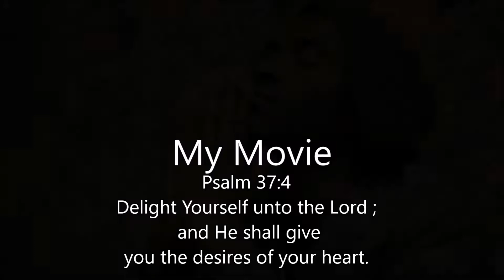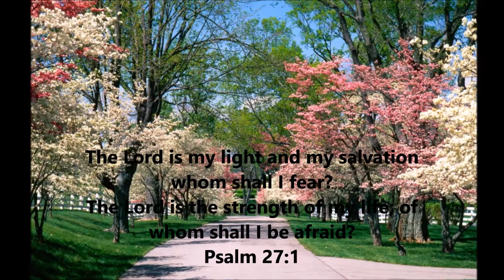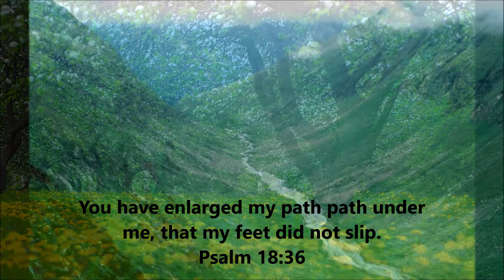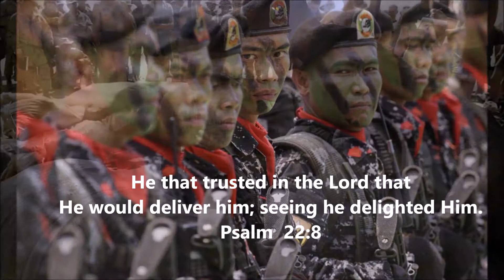The promise of God/Above all/Pinay Vlog USA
Ending Music: By Lyfo